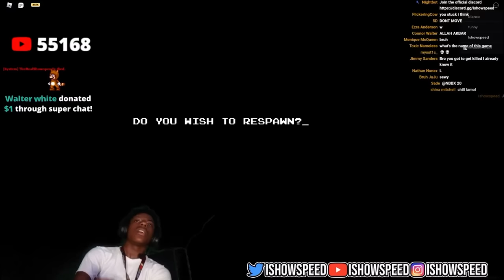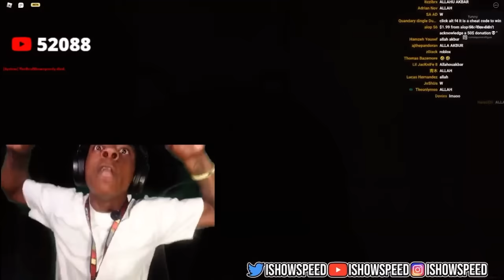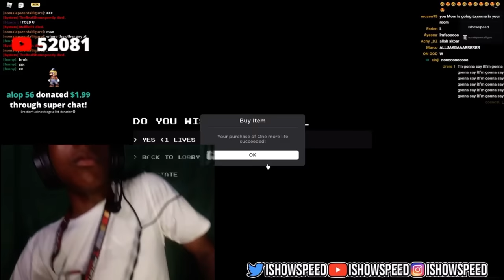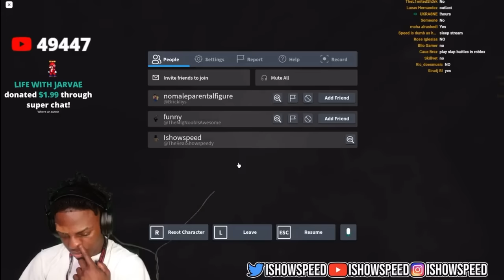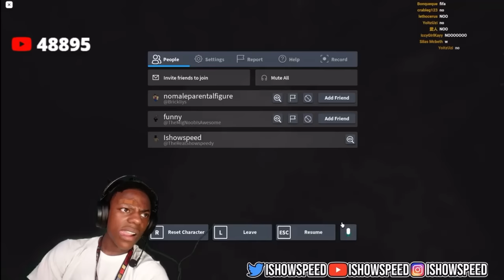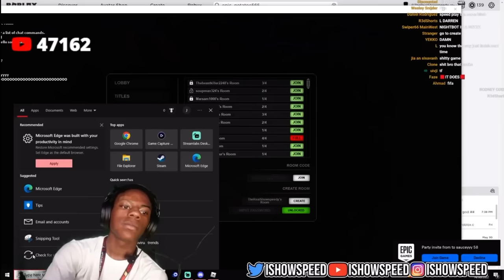IShowSpeed Plays Apeirophobla Part 2